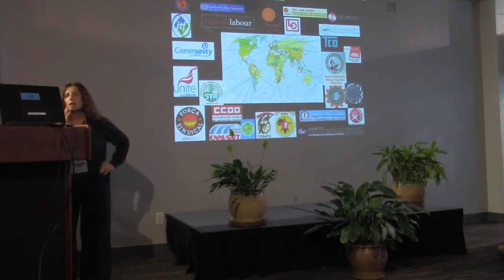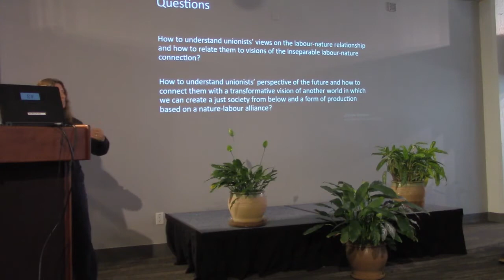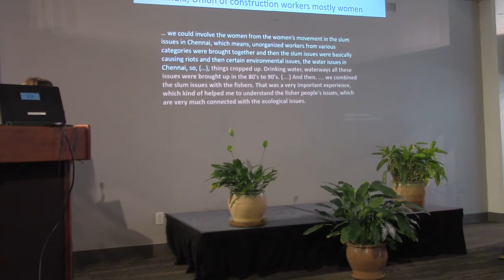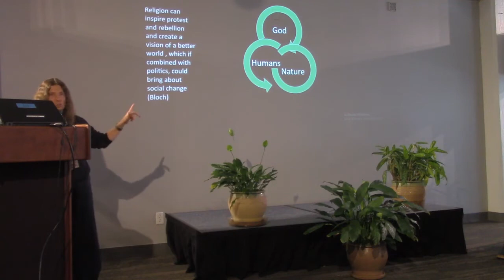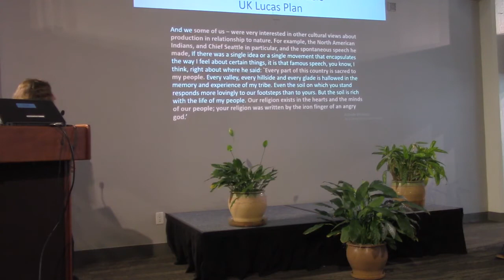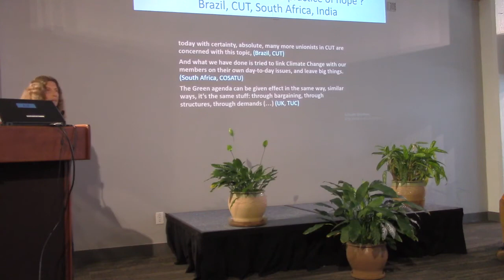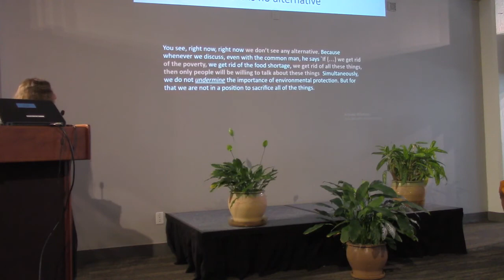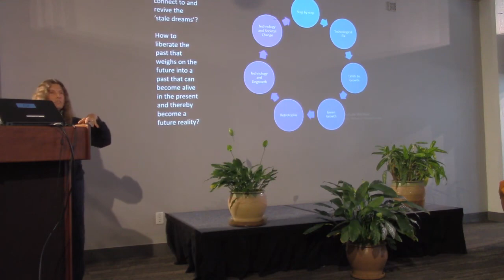Labour, Nature, Utopias & Retropias: Trade Union Discourses of Nature and the Future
Nora Räthzel, Professor of Sociology,  Umeå University.

Paper presented to the Fifth Annual Conference of the World-Ecology Research Network, San Francisco, CA, 1 June, 2019.

Many of Prof. Räthzel's essays and books can be found